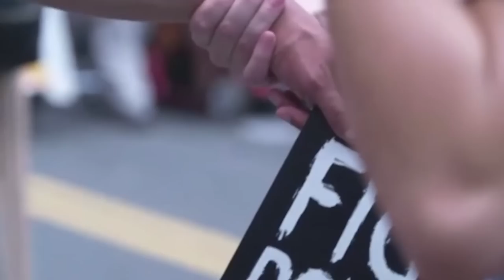Rev. William Barber: "They're Choking The Life Out Of Our Democracy" | Tim Black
Rev. William J. Barber advocates using this moment to galvanize around the Poor People's Campaign and a "June 20 Digital Poor People's Assembly".

Join the POOR PEOPLE’S CAMPAIGN: A NATIONAL CALL FOR MORAL REVIVAL MASS POOR PEOPLE’S ASSEMBLY & MORAL MARCH ON WASHINGTON 6/20 at 10 AM & 6 PM ET | 6/21 at 6 PM ET